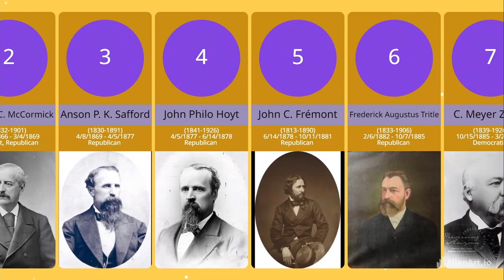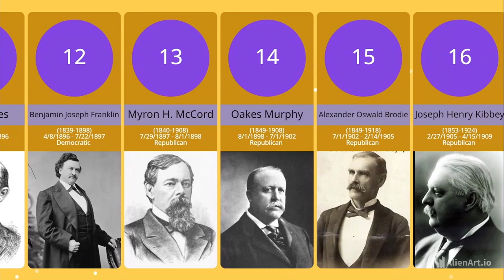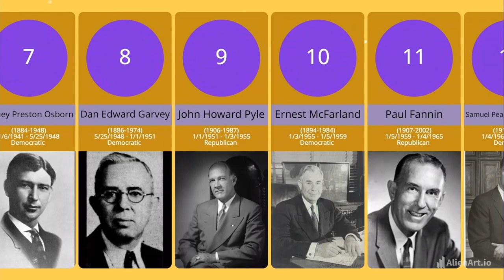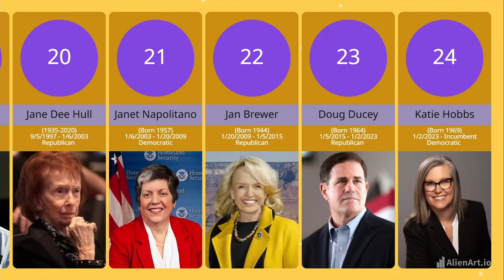Governors of Arizona (Comparison)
Timeline of the governors of the territory and state of Arizona.